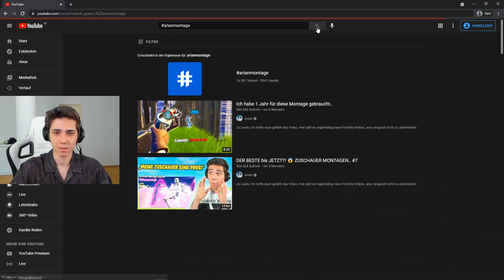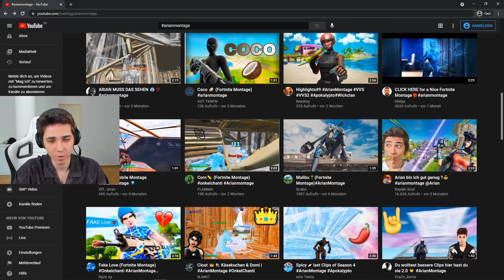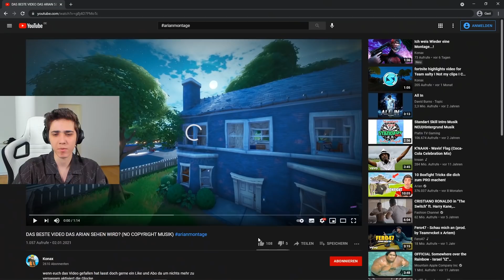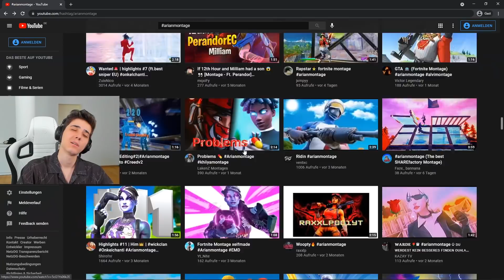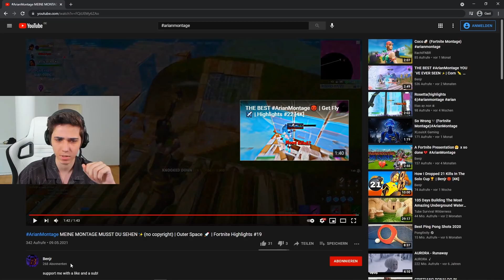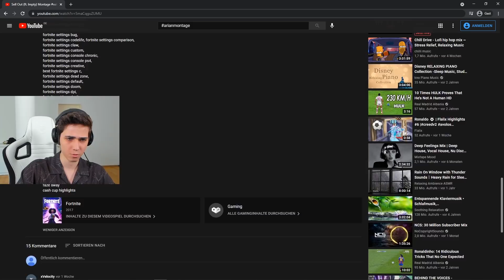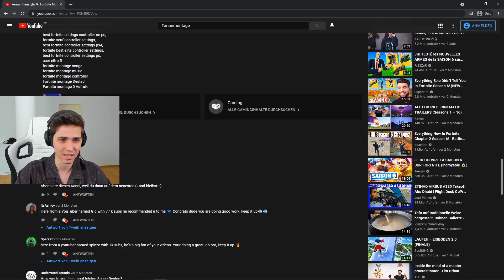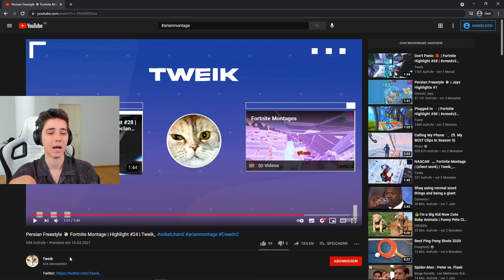Der BESTE Zuschauer?! Eure MONTAGEN Reaktion! #9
Jo Leute,